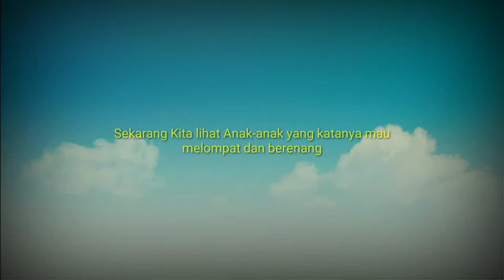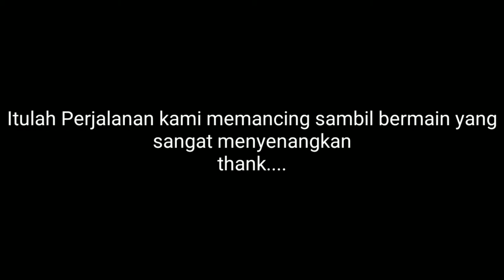Mancing sambil berwisata, di geopark ciletuh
Di vidio kali ini kami mencoba mancing dan berwisata,
Lokasi --- geopark ciletuh palabuhan ratu